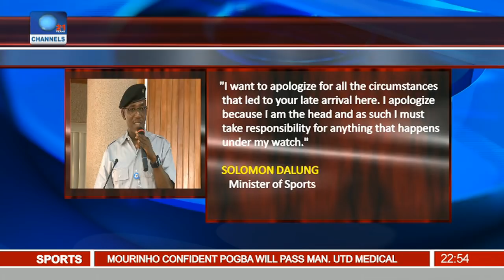News@10: Quadri Through To Rio Olympics Q/Finals In Table Tennis Event 08/08/16 Pt 4